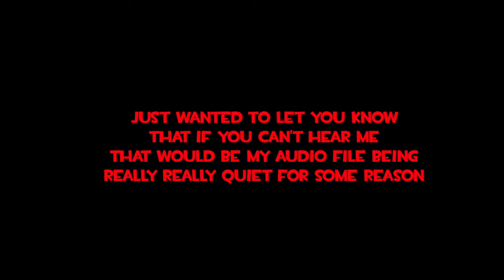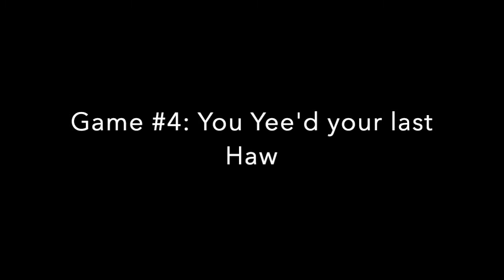TF2 Calamities Episode 3: Casual Class Wars (RED VS BLU!)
||APOLOGIES FOR ANY POOR AUDIO QUALITY IN ADVANCE!||

The title is as it is. Me and a group of friends managed to get most of a Casual match on Upward to change to a specific class. The video is comprised of some compilation of various rounds we played :)

Special thanks to everyone who participated! :D

Music used include:
- Happy Halloween Instrumental
- USSR Anthem Theme
- Waltzing Matilda: Civilisation 6 (Australia's (Industrial) Theme)
- Recorder versions of: In the Arms of an Angel + My Heart Will Go On
- Various TF2 Soundtracks

Stay Sweet!~